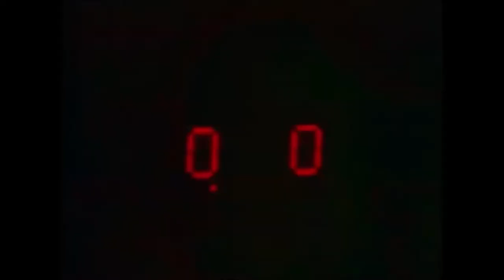50 Years of Space Oddity (without captions)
I own none of the credits involved with anything within this video, including visual picture and audio.

About two months back, I heard over the radio that today, 50 years ago, on July 11th, 2019, it was to be 50 years since the song “Space Oddity” was released. I immediately thought to myself how incredible that was and how far we have come since then. This realization caused me to want to make something for the occasion, that being a video featuring as much of the culture and things that has referenced or been impacted by the song throughout the years. I started researching and found out that the song has made a much bigger impact on culture, and such, than I had originally thought. In total, and this is only what I have found through my research, the song has had an impact on 12 movies, 6 shows, a number on songs, and more.

Throughout the making of this video, I tried to have somewhat of a good balance of everything when put together. Some things have more screen time than others and that is likely because of a number of reasons, those of which being that they went well with the song at that moment, for example, the characters could be singing along with the sone, the song “Space Oddity” could have had a bigger impact on the video, movie, or whatever it is, and therefore there is more of that particular video, and so on. I did not include all of the things that I had found throughout my research and the reasoning behind that varies. Although, I did my absolute best to work as well as I could with what I had, including the footage, time spent creating this video, and equipment that I had access to.

I have also created a playlist throughout my research that includes as many of the videos that I have found on YouTube involved with the making of this video, the song “Space Oddity”, the character “Major Tom”, and more videos that I did not include in the video for various reasons.

I'm sorry that the audio is shifted and weird at times. The editing system that I was using got really weird when dealing with audio and this was my first project where I tried editing both video and sound.